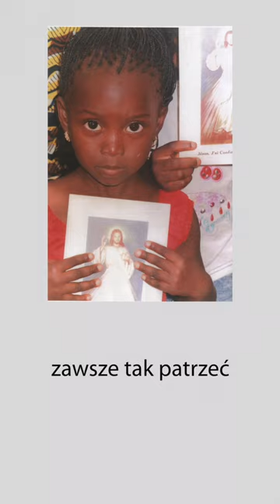Tylko oczami dziecka, fragment 5 odcinka ZBLIŻEŃ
Trzeba nam odzyskać proste, ufne spojrzenie dziecka, by móc stawać przed Bogiem na modlitwie wierząc w Jego wielką miłość do nas, prosząc Go o wielkie łaski z bezgraniczną ufnością, że On da nam to, co najlepsze.

5 odcinek podcastu ZBLIŻENIA wprowadza nas głębiej w niezwykłą historię obrazu z podpisem „Jezu, ufam Tobie”, który został namalowany zgodnie z poleceniem Jezusa, które zlecił św. Faustynie.